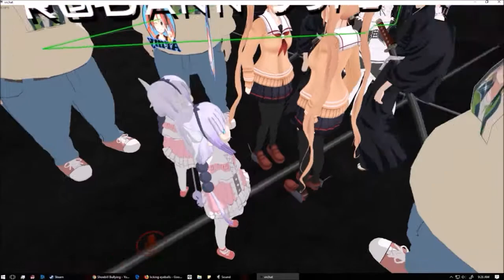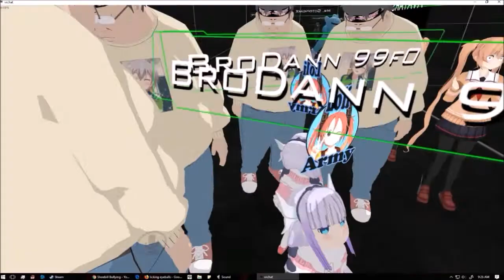[ VR Chat ] WANT SOME MILK?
This guy should be a voice actor.